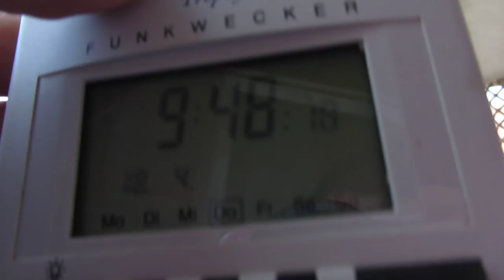18.4.13 9:47 2 jets lowpass in a minute Airberlin unregistered greybelly plane vs Orgonite blue Sky